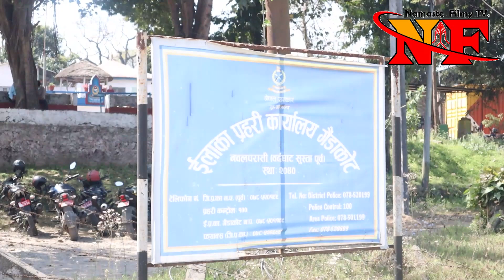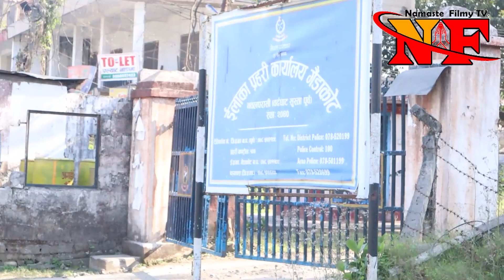Exclusive:पल शाहलाईअनुसन्धानको लागि गैंडाकोटमा-पललाई भेट्न बहिनि र फिल्मको मेनेजर पुगे गैंडाकोट चौकी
Exclusive:पल शाहलाईअनुसन्धानको लागि गैंडाकोट ल्याइयो- पललाई भेट्न बहिनि र फिल्मको मेनेजर पुगे गैंडाकोट चौकी
Namastefilmy.com is authorized to upload this video. Please do not use this video with out prior permission. Uploading this video to your channel is strictly prohibited. If found will be processed for removal without any warnings. (embedding to the websites is allowed)